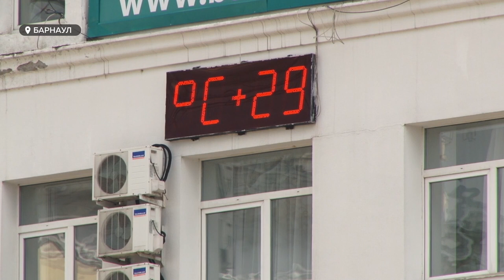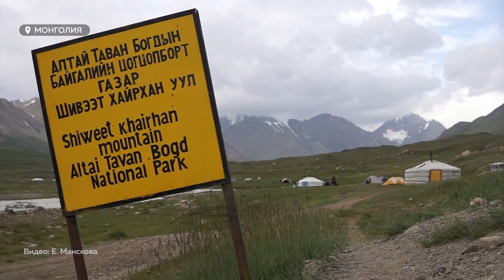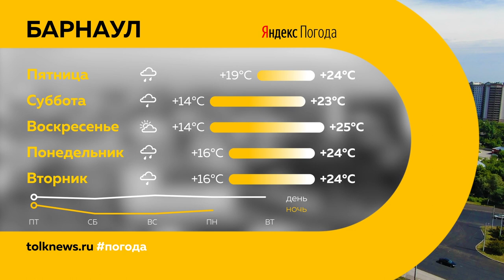«День с Толком». 09.07.2020. Выпуск: 19:30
Смотри сегодня в выпуске:

• Фермеры просили об этом давно. В регионе в связи с засухой введен режим ЧС;
• Не вернуть. Очередной антирекорд региона: 20 детей утонули с начала купального сезона
• Вспышка бубонной чумы на границе с Алтаем. Чего ждать и как себя обезопасить?